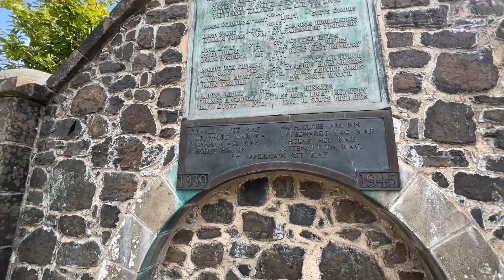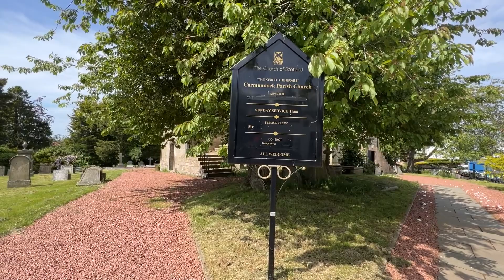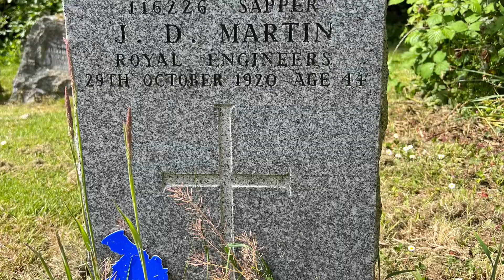Kirk O The Braes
Old Kirk yard at carmunnock, where it is said Mary Queen of Scots watched the battle of langside from and stayed at castlemilk house :
The Kirk graveyard is a commonwealth grave site :

It was an honour to leave a poppy cross for Sapper Martin : sleep well soldier

Charlie Oot&aboot